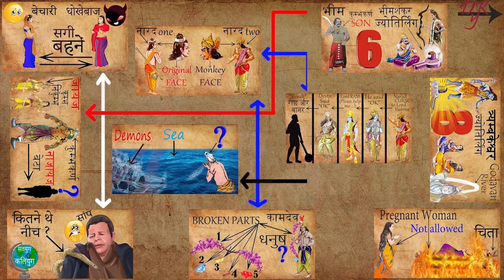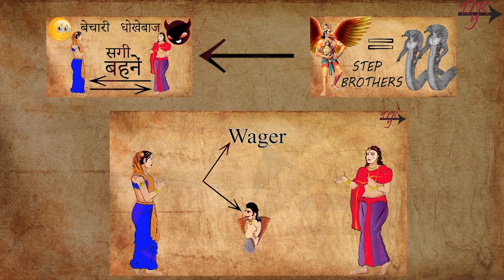कितने भूखे थे गरुड़ देव ! | How Hungry Garud Dev Was? | Amazing Facts | Do You Know???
और भी कुछ रोचक कथाएँ :-

प्रभु श्री राम ने अपना मानवीय शरीर कैसे छोड़ा था ? और क्या हुआ था विभीषण का ?